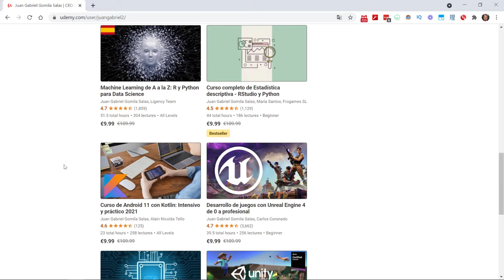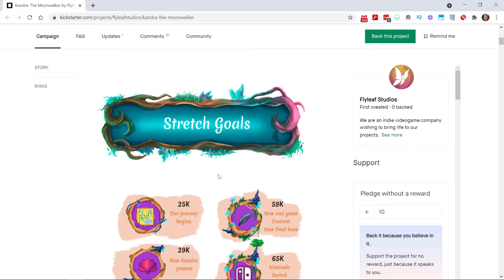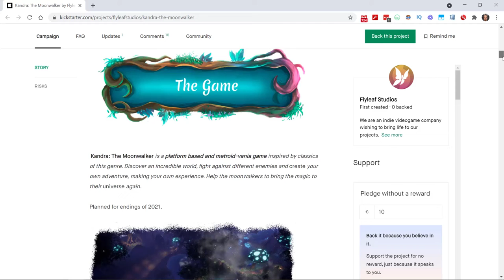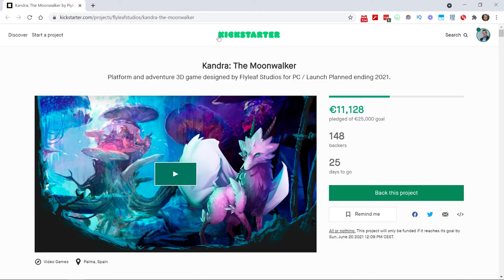Interview with Game Developer/Mathematician/Udemy instructor: Juan Gabriel Gomila Salas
In this video, Denis talked with Juan Gabriel about his teaching experience, both on Udemy and in the University. About Developer imposter syndrome and the fear of failure. Also, they talked about careers and how to progress in them. About a passion for teaching and passion for game development. About how to start your game development company and a Kickstarter campaign.

0:00 Hello
05:03 About teaching on Udemy
7:45 About Passions
11:30 Considering working for Square Enix
12:03 About staying in Spain
13:18 Teaching online vs teaching in the university
17:35 How to get better in what you do?/ A bit about Imposter syndrome
22:44 What are the best 3 Udemy courses
24:16 About Gamification
25:50 Tips for gamifying your experience
28:44  What makes the course 'the best'?
31:32 About softskills
35:30 How to build your network?
39:35 About Kandra: The Moonwalker
41:10 About Flyleaf studios
48:44 How to manage the team
51:00 General tips for ones who want to build a game/ game company
1:01:30 Final words/ Feel of failure